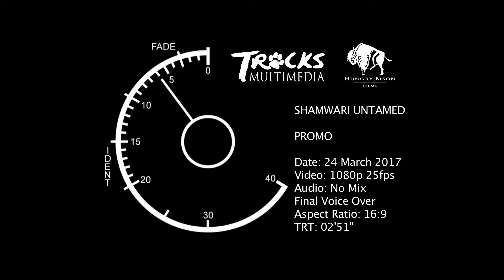"SHAMWARI UNTAMED" Official 2018 WCFF TRAILER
"Shamwari Untamed, produced by Dr. Puren and Janie Joubert is a new multi part series. World premiere screening at the 2018 WCFF in New York on Thursday, October 25 during Series 26 at the Cinema Village Theater. Seating is limited, get tickets before screening event sells out

SYNOPSIS: Shamwari Untamed takes the viewer on an unforgettable journey into the pristine, award-winning 25,000 hectares game reserve and reveals what very few people have the opportunity to witness: A behind the scenes experience of the intricacies and often dangerous daily activities of the Shamwari Wildlife Department as they offer a fresh perspective on modern wildlife management and conservation. Getting face to face with a big elephant bull in their garden, capturing Hippopotamus and Cape Buffalo, relocating Leopard and Lion, caring for orphaned Rhino calves, controlled fires, anti poaching patrols and veterinary work on Africa’s big game are daily normalities for The Shamwari Wildlife Department. All of this forms part of ensuring the conservation of a vanishing way of life and maintaining a healthy ecosystem on Shamwari.

The WCFF informs, engage and inspires wildlife conservation through the power of film. Join us for our eight year anniversary in New York, NY, October 18-28, 2018. Ten days of film screenings, panel discussions, receptions, field trips, networking, Virtual Reality and more. Get your 2018 All Access Film Festival pass today

Join the planning committee. Advertise & promote your brand on the big screen during the festival. Take a page in the full color program book.